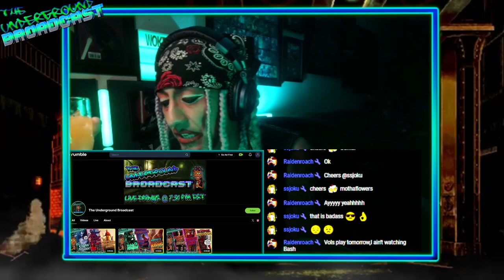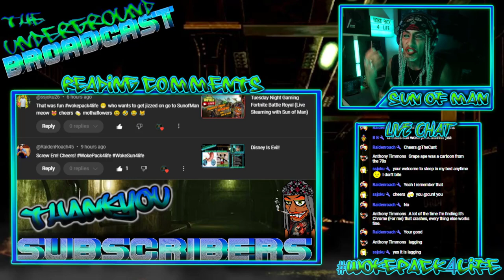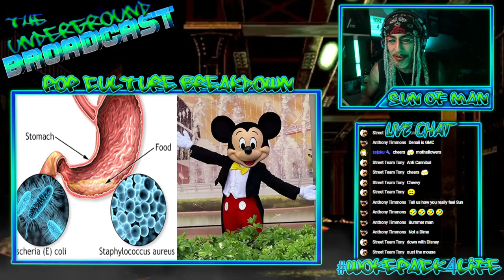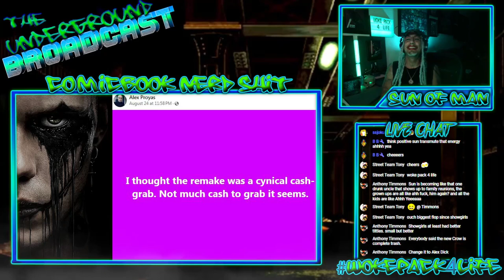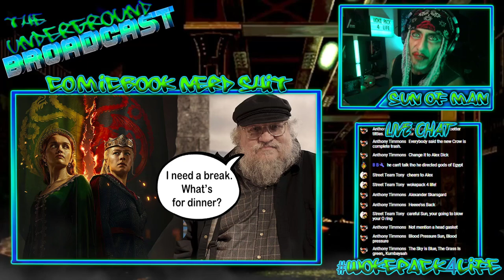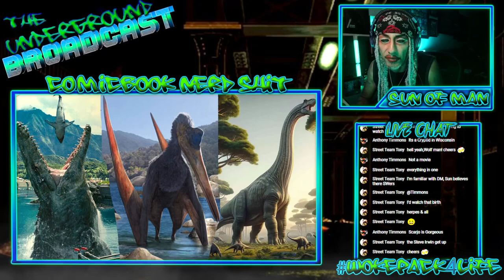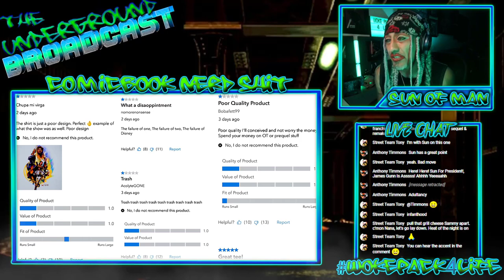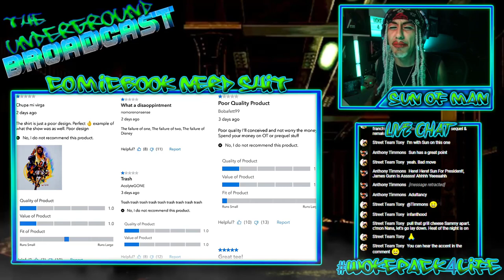The Underground Broadcast #29 - Sonic 3, The Crow Failure, Daredevil Leaks & More Drunk Nerd News!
00:00 Start
04:58 Reading YouTube Comments
20:11 Stream Gets Fixed & Sun Rants!
21:12 Sid Vicious Passes
24:38 Armie Hammer in Hard Times
32:04 Disney Don't Give A F**K!
38:22 Ezra Miller's Name Cleared
43:54 Steve Harvey Bio Pic?
49:33 The Crow Biggest Flop of All Time
1:01:41 George R R Martin Is Writing Again!
1:12:33 The Wolfman Movie
1:20:32 Jurassic World Rebirth First Look
1:31:56 Sonic 3 Trailer
1:40:06 Next Summer Movie Showdown!
1:46:34 Sigourney Weaver Joins Star Wars
1:50:39 The Acolyte Lingers
1:59:26 Agatha All Along Disaster Tour
2:10:18 Daredevil Born Again Leaks
2:20:51 Vision Disney+ Show Leaks
2:27:01 The Thing first look!